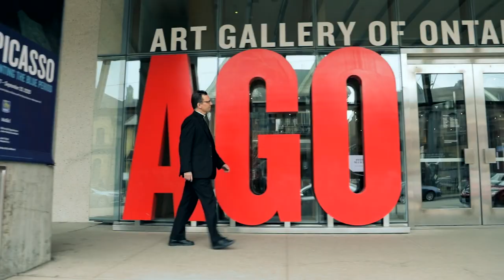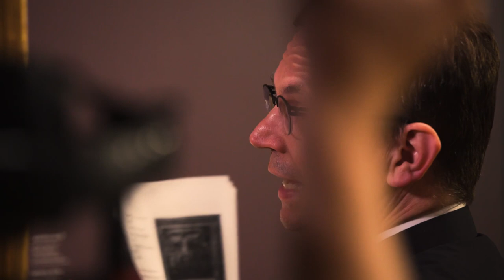The Crucifixion - Lenten Reflections from the AGO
This Lent, Art historian Fr. Eric Nicolai reflects on a collection of masterpieces from Toronto's AGO. In this episode Fr. Eric looks at the 14th century masterpiece, The Crucifixion, by Spanish artist known only as the Master of Játiva.